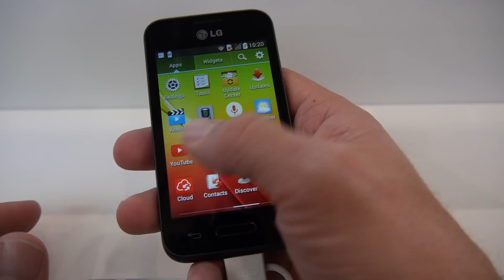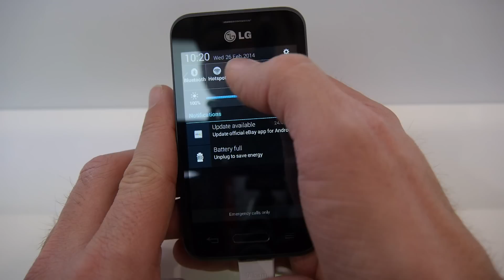[MWC 2014] Prise en main LG L40, le smartphone Android ultra low cost !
Découverte du Smartphone LG L40 Serie III, un smartphone Android Kitkat qui devrait être vendu à un prix ultra compétitif.
Tests, prise en main et preview des derniers Smartphones et tablettes !

Tests de téléphones mobiles et d'accessoires.

Vidéos tests/preview de Smartphone, tablettes et autres trucs de Geek...